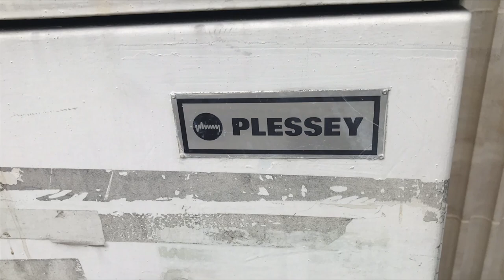Cambridge: Jesus Lane J/O Malcolm Street, Plessey Automation Mellors & PEEK Elite Traffic Lights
Location: Cambridge, Cambridgeshire